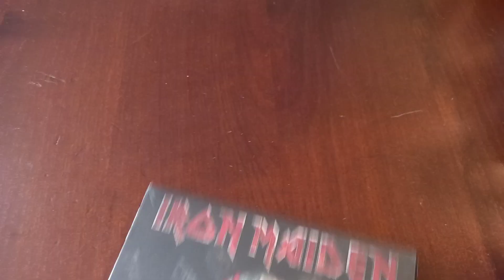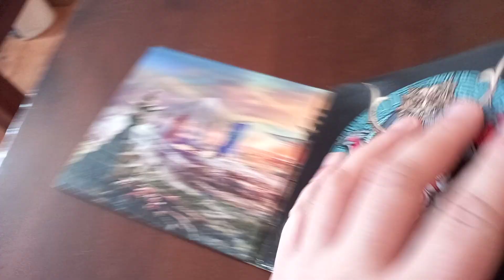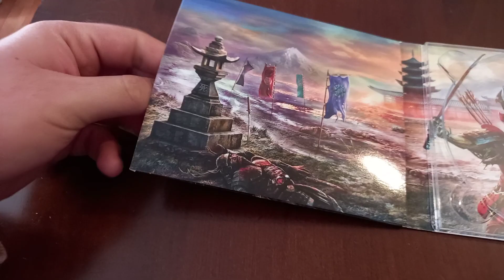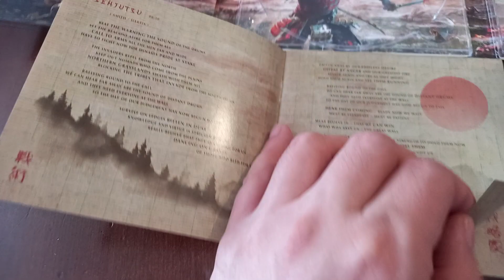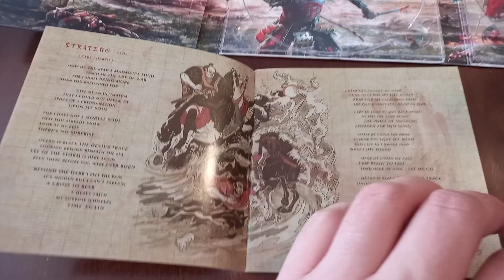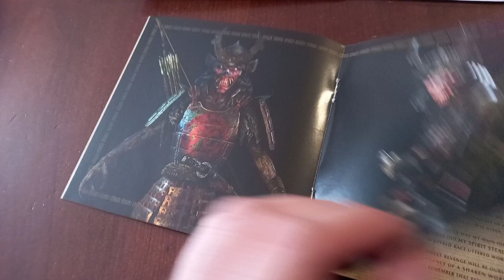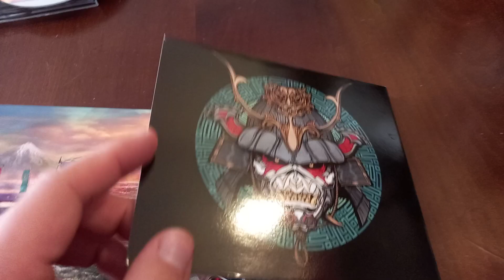Iron Maiden Senjutsu cd Unboxing (al fin llegó)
Después de una larga espera de años por jn disco nuevo de nuestra banda favorita, al fin tenemos nuevo disco, Senjutsu que fue lanzado el 3 de septiembre del presente año 2021, lo compré en presenta por Amazon y en una semana lo tuve en casa (Arica - Chile)

¿qué les pareció el disco? mis favoritas por ahora son Days of future past, Stratego y por supuesto la épica Hell on earth, saludos a todos, Up the irons!